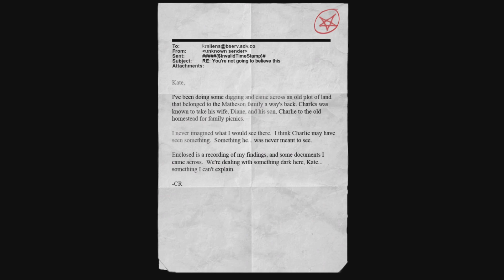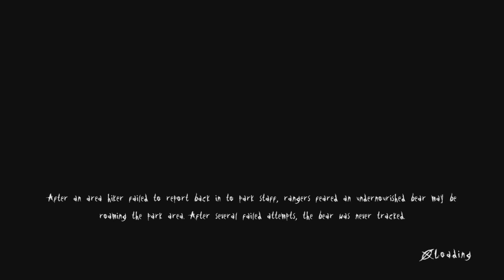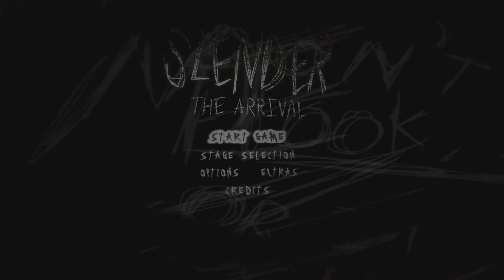Slender: The Arrival #6 | I HAVE NEVER BEEN SO SCARED!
Even though I have played todays stage before for some reason I was most scared today haha.